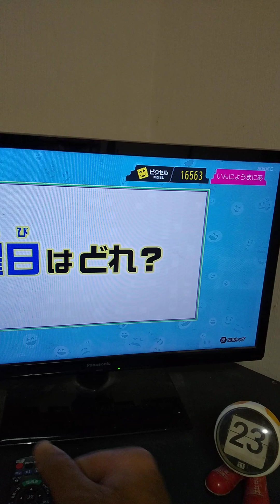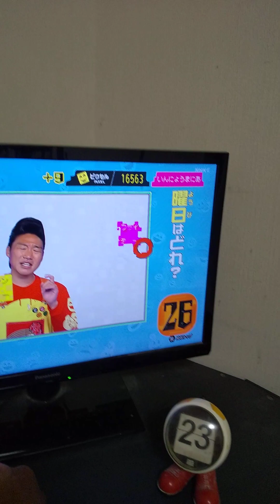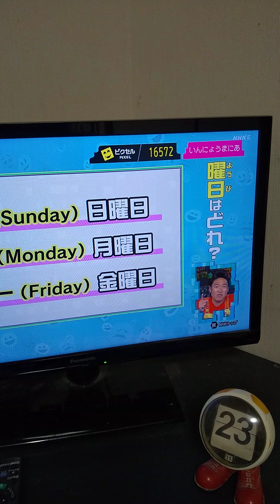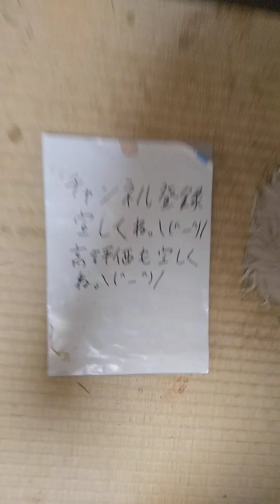「天才てれびくんhello.」d放送ゲームに挑戦する。選んでシューティング。全問正解。2022/11/23。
#「天才てれびくんhello.」d放送ゲームに挑戦する。天才てれびくんhello.天才てれびくんhello.d放送 選んでシューティング。選んでシューティング 全問正解。#2022/11/23。